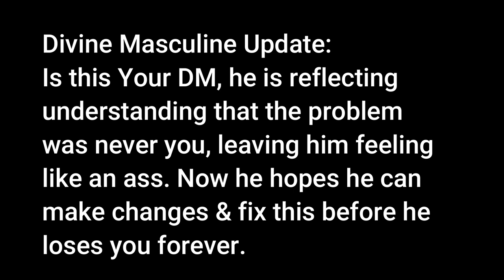Divine Masculine Update: I Feel Like an Ass for Not Seeing This.....